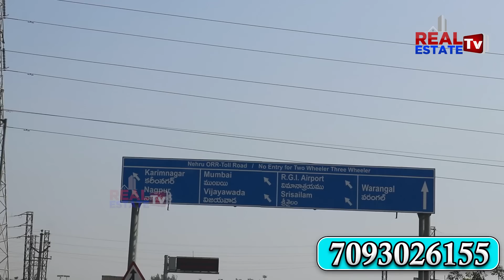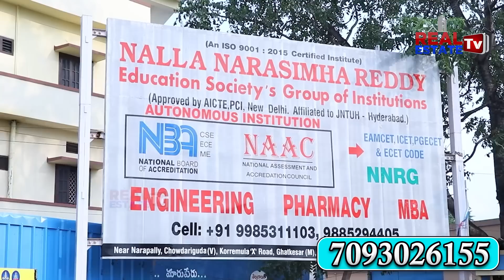Ready to Construction Villa Plots at Inside Outer Ring Road || ఇండ్ల పక్కనే HMDA అప్రూవ్డ్ వెంచర్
Real estate
Dtcp ventures
Yadagirigutta plots
Villas cost
Hyderabad villas
Telangana villas
Deluxe villas
Dharani portal
Dharani issues
Dharani tutorial videos
Dharani application
#111 GO
Real estate laws
Rera act
Land sunil
Advocate sunil
Land legal experts
Hmda news
Dtcp news
Hmda layouts
Dtcp layouts
Rrr updates
RRR villages
Regional ring road
Revenue news
Telangana registrations
Lrs application
Ts Bpass
Assignment lands